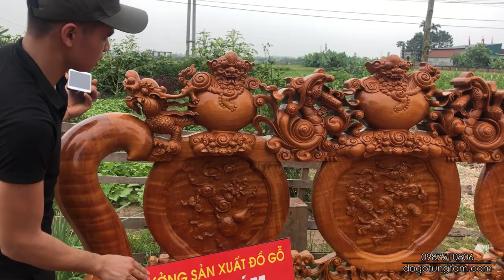Bàn Ghế Đinh Chun ( Đinh Thối ) Tay Cột 16 Trạm Nghê Đỉnh | Đồ Gỗ Tùng Tám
SĐT ☎️ 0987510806 (Zalo) ☎️ 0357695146 (Zalo)
☞ Zalo page : Đồ Gỗ Tùng Tám
🏚️ Địa chỉ : Văn Khúc _ Cẩm Khê _ Phú Thọ